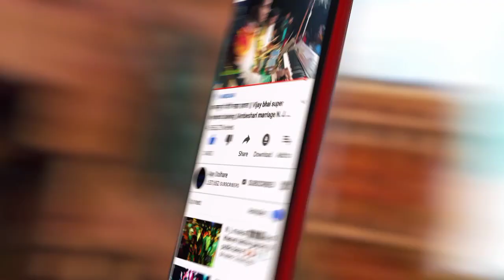काम करशील नाही त नाय करशील तरी नोवऱ्याची शिवी खाशील !Vijay Musical Rudana Varvadha Marriage Show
AJAY DOLHARE VIDEOS